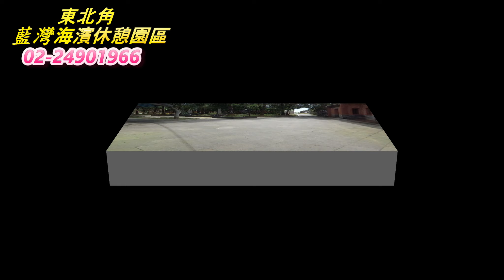藍灣玩很大-20190602金嗓歌友會(下)一行貴賓搭乘藍灣接龍蜈蚣車